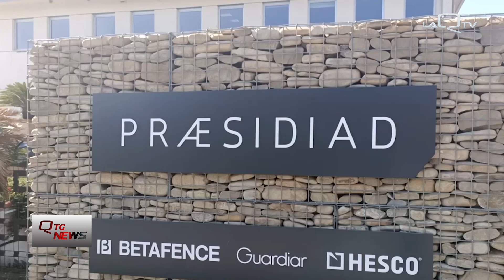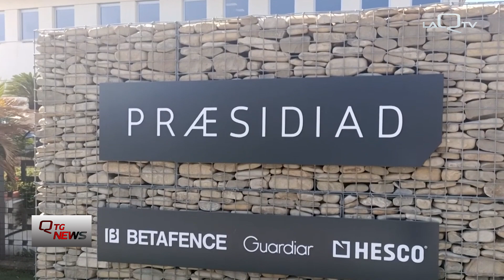Tortoreto. Vertenza Betafence, segnali incoraggianti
Prosegue l’annosa vertenza alla Betafence di Tortoreto. L’azienda ha annunciato un incremento dei livelli produttivi nel 2024 che potrebbe portare ad una riduzione del numero di addetti in esubero.

Soddisfatto l’assessore regionale Quaresimale, a differenza dei sindacati.